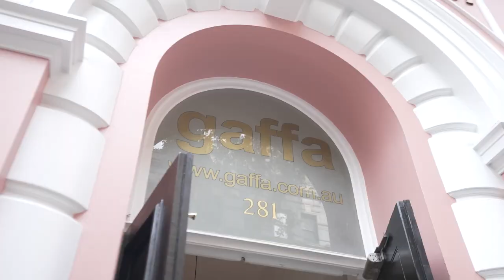Gaffa Unveiled - Launch Weekend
Gaffa Creative Precinct unveils a bold new chapter as its eagerly awaited gallery reopens its doors. After months of anticipation, their heritage-listed, ex-police station venue has undergone a stunning restoration and rooftop extension.

Take a look at their grand reopening event celebrating the re-opening of Gaffa - 281 Clarence Street, Sydney. An immersive experience among the likes of local artists paired with Australian jewellers and object makers, DJ sets and live music performances.

Featured artists and makers: Maria Constantinescu, Keroshin Govender, Jodee Knowles, Creon, Angela Tam, Wa Sei, Elizabeth Lewis, Tanya Reinli, Lauren Ami, Gaspare Moscone, Liz Bradshaw, Noah Spivak, Ian Thomas, Rat Bedlington, Lynn Smith, Melissa Jaksic , Laura Baxter Elizabeth Creixell, Daniel Cap, Blye Wilson, Alida Cappelletta, Stephanie Said, Albert Tse, Bert Jewellery, Francine Haywood, Francisca Rendic, Rebecca Hinwood, Felix Gill, Jenny Du, Michelle Pitton, Leonie Simpson, Chris Li, Deanna Wawn, Lucy Courtenay and Lihnida Blazeska.

Featured DJ's and performances: Asta, Elsa Pea, E.T Le Createur, Kase Avila, Lucy Hadfield, Olivier Cong and more.